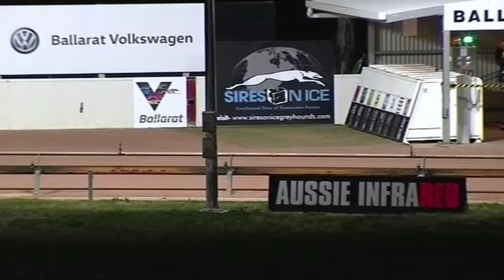BAL WED 24 JUL 19 R6